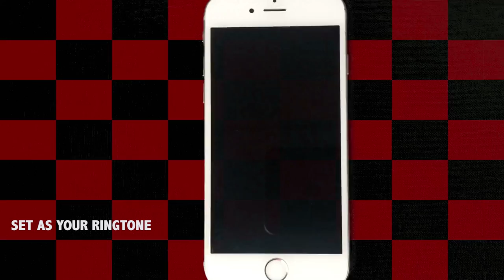Deadpool Theme Marimba Siri Remix Ringtone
Enjoy Marimba Siri Remix of Deadpool.

DOWNLOAD THIS RINGTONE!